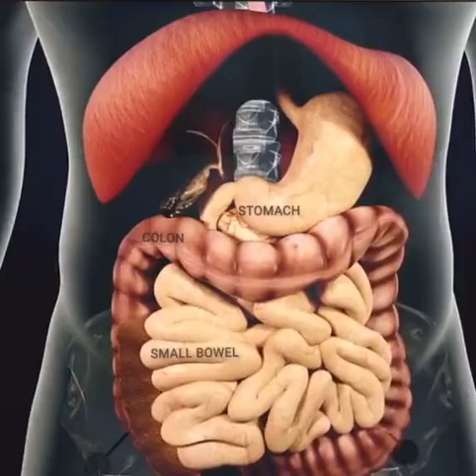Evolución de el estómago digestión